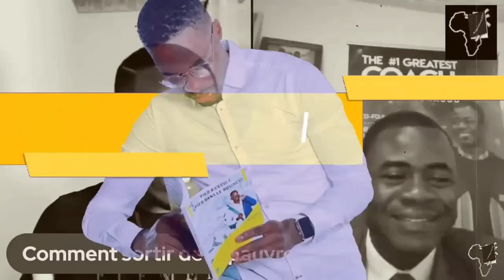9 Raisons Qui Font Que Personne Ne Vous Respecte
Ma personne, dit moi en commentaire laquelle de ces 9 raisons t'a la plus parlé.

𝟖 𝐓𝐞𝐜𝐡𝐧𝐢𝐪𝐮𝐞𝐬 𝐒𝐢𝐦𝐩𝐥𝐞𝐬 𝐏𝐨𝐮𝐫 𝐄𝐜𝐫𝐢𝐫𝐞 𝐄𝐭 𝐕𝐄𝐍𝐃𝐑𝐄 𝐕𝐨𝐭𝐫𝐞 𝐋𝐢𝐯𝐫𝐞 𝐑𝐀𝐏𝐈𝐃𝐄𝐌𝐄𝐍𝐓 !

MINAKANOOOO